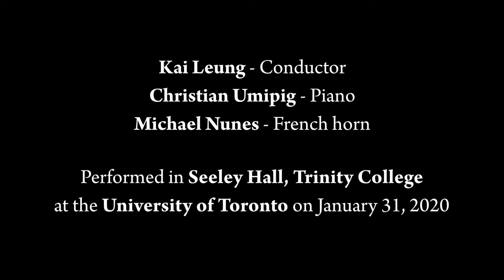Jewel (2019) - Emily Green - Concreamus Chamber Choir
Concreamus Chamber Choir performing "Jewel" (2019) by Emily Green (b. 2001) at their January 31, 2020 concert, "May This Place," in Seeley Hall, Trinity College, at the University of Toronto. Performers list, program notes, and full text below.

Kai Leung - Conductor
Christian Umipig - Piano
Michael Nunes - French horn

SOPRANO: Anika France Forget, Emily Green, Clara Krausse, Ineza Mugisha, Emily Parker, Abigail Sinclair, Gabrielle Turgeon

ALTO: Rosemonde Desjardins, Francesca Hauser, Carol Mak, Sarah Mole, Carly Naimer, Katherine Petkovski, Annika Telenius

TENOR: Ricardo Ferro, Benjamin Gabbay, Nathan Gritter, Michael Nunes, Alekzander Rosolowski

BASS: Ian Chan, Liam Clapp, Gabriel Gough, Kristian Lo, Cameron Martin, Dante Mullin Santone, Evan Tanovich, Nicholas Wanstall

"Jewel" tells a tale of forbidden love and bittersweet memories of cherished moments. The poem makes several references to colour, from “sapphire shadows on the snow” and “the leaf shadow’s amethyst” to “the dun wild mountain” and a “diamond morning white with sun.” The piece is largely based on the musical representation of visual elements which enhance the romantic story.

If I should see your eyes again,
I know how far their look would go —
Back to a morning in the park
With sapphire shadows on the snow.
Or back to oak trees in the spring
When you unloosed my hair and kissed
The head that lay against your knees
In the leaf shadow' s amethyst.
And still another shining place
We would remember -- how the dun
Wild mountain held us on its crest
One diamond morning white with sun.
But I will turn my eyes from you
As women turn to put away
The jewels they have worn at night
And cannot wear in sober day.

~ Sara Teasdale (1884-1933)